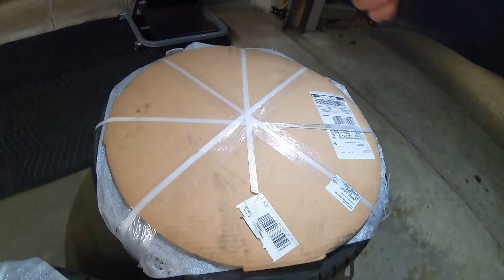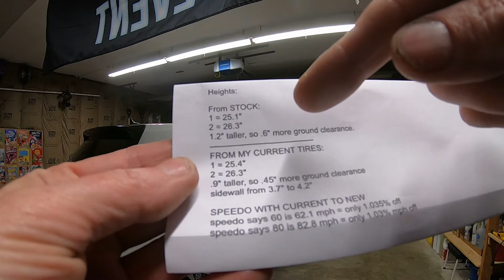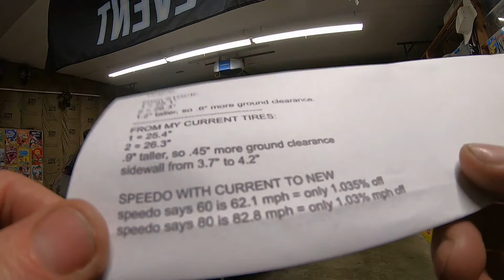2018 VW GTI SE Ep.315: Sparco Terra's Arrive w Michelin Pilot Sport Tesla Tires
Sparco Terra 18x8 +45mm, 23.9 lbs. each
Michelin Pilot Sport Tesla 235/45ZR18 Tesla, Acoustic Tech, 320 AA A

Deutsche Auto Parts (i buy most of my parts here)
PhatBotti Tuning (best WRX tuning company in the USA)